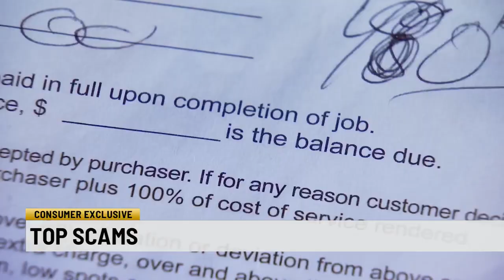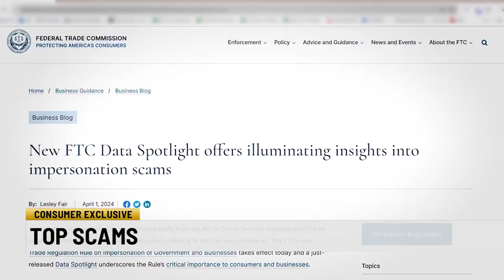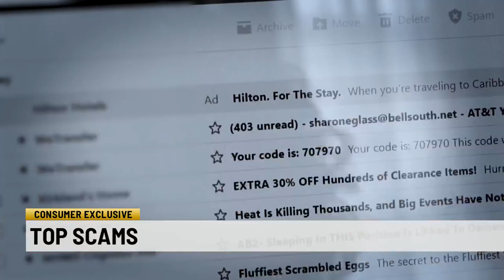Top scams to avoid this summer